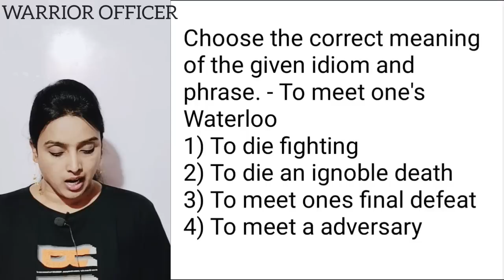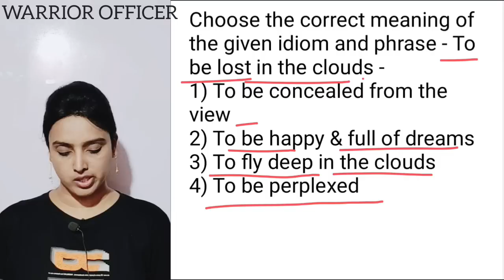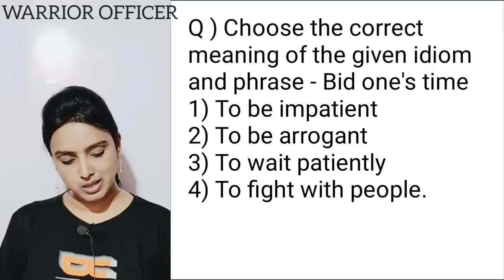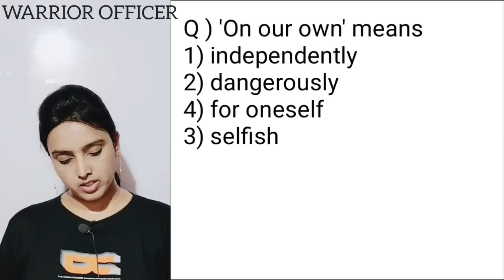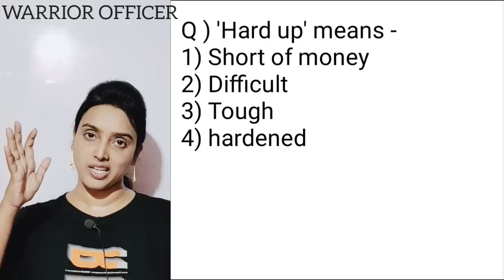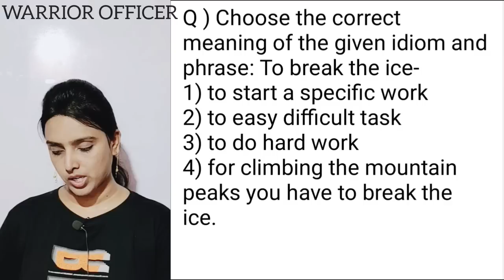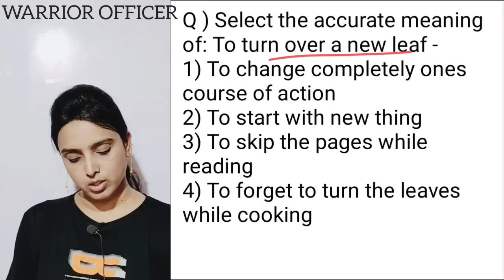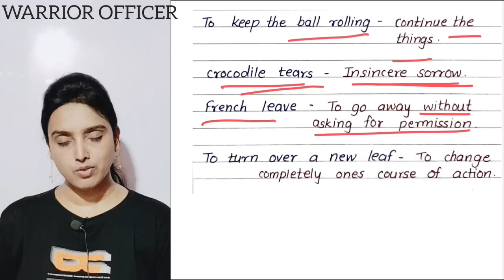ENGLISH Idioms & phrases - TCS/ IBPS part 14 |MPSC तलाठी, एक्साईज, पशुसंवर्धन, वनरक्षक सरळसेवा भरती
2023 मध्ये पोस्ट मिळवण्यासाठी/ निवड होण्यासाठी प्रत्येक दिवसाचे नियोजन! अभ्यासातील सातत्य टिकवण्याचा perfect plan & Strategy!!

2023 मध्ये स्वतःला अधिकारी झालेलं पहायचं असेल तरच follow करा.